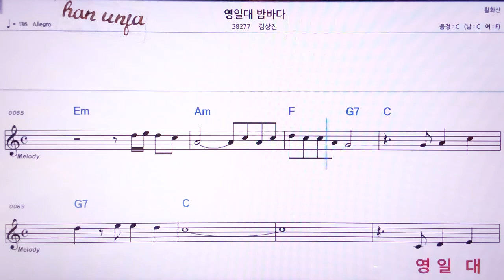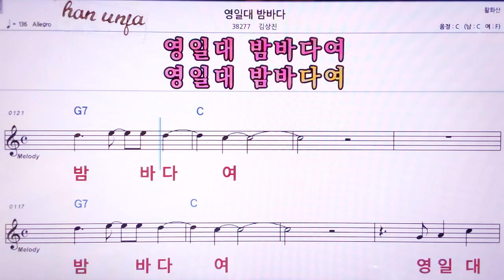💖영일대 밤 바다/김상진 👍MR,노래방, 악보, 코드,Karaoke With Sheet Music